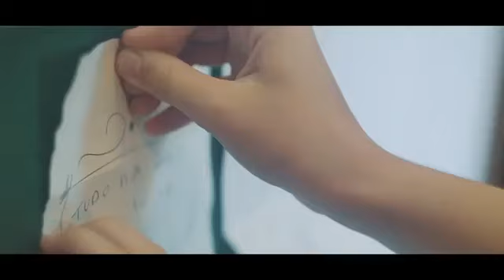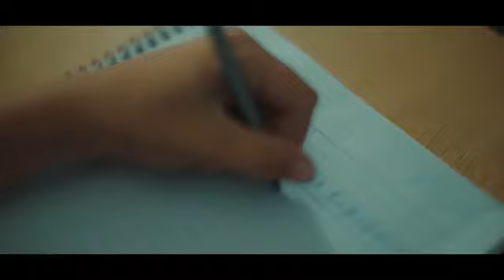Enzo Rabelo - Perfeitinha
CLIQUE NO CINO - E receba notificações quando tiver um vídeo novo
CLIQUE EM GOSTEI - Incentive o canal a publicar cada vez mais

Perfeitinha

Enzo Rabelo

Ela é uma princesa que não usa coroa
Ela usa boné (boné, boné)
Não precisa de salto, ela para o baile
Só de tênis no pé

Ela tem um brilho que brilha mais que brilhante
Uma joia rara, ela é tipo diamante
E advinha só

Ela é toda, toda, toda perfeitinha
E o melhor é que ela é toda, toda minha
Dá vontade de guardar numa caixinha

Pra ninguém roubar

E advinha só

Pra ninguém roubar
Pra ninguém roubar

Compositores: Emerson Carlos Da Silva